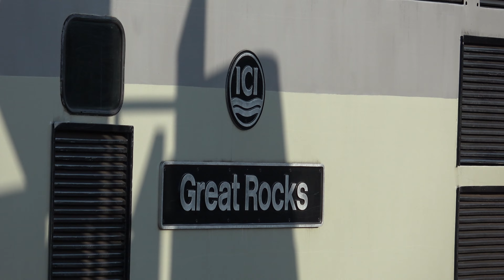37667 + 37688 LSL Private Charter, Bristol - 03/04/21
37667 + 37688 LSL Private Charter, 1Z31 Carmarthen Sidings - Bristol East Depot @ Filton Abbey Wood & Bristol Temple Meads on the 3rd April 2021.